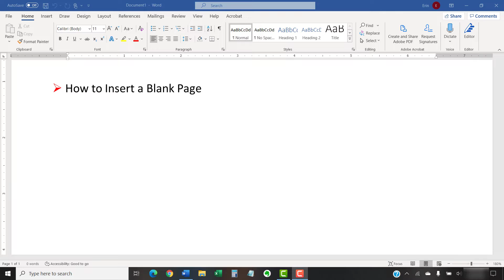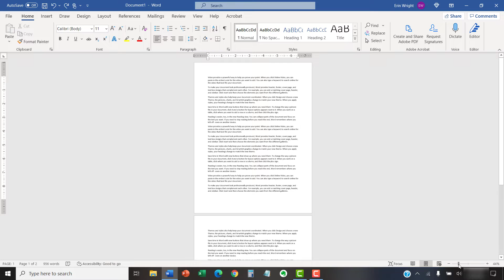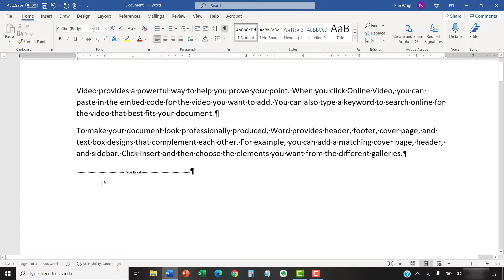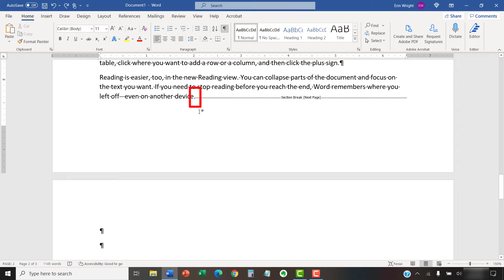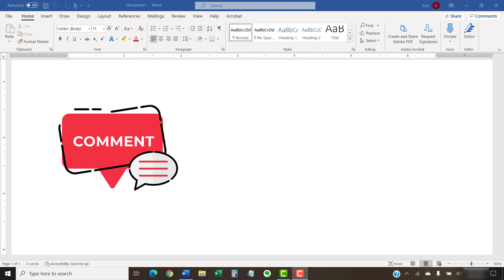How to Insert and Delete a Blank Page in Microsoft Word (PC & Mac)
Learn how to insert a blank page in Microsoft Word. Plus, learn how to delete a blank page.

These steps are for Word for Microsoft 365, Word 2019, Word 2016, Word 2013, and Word for Mac.

Chapters:
0:00 Introduction
0:54 How to Insert a Blank Page in Microsoft Word
1:33 How to Delete a Blank Page in Microsoft Word